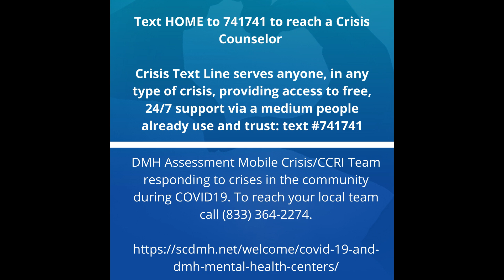Scarlet DID PTSD depression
Scarlet is a true advocate for the DID, PTSD community. Find her YouTube Channel from the link The Labyrinth System

Our website contains a wealth of information and articles about trauma and dissociation

Far too often, people with dissociative identities are portrayed as crazy, or unstable. They have faced accusations of making up this disorder.
The stigma associated with DID has led to countless men and women living with dissociative identities to hide their true, whole self in fear of the repercussions if they are found out.  An Infinite Mind was formed out of need for accurate information on all Dissociative Disorders but especially DID.